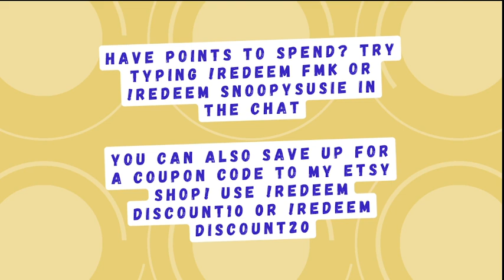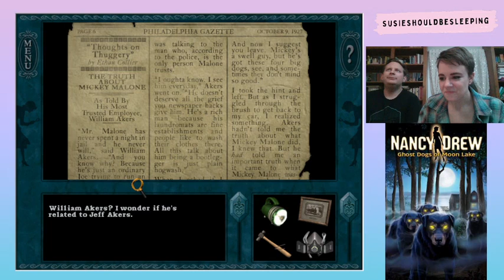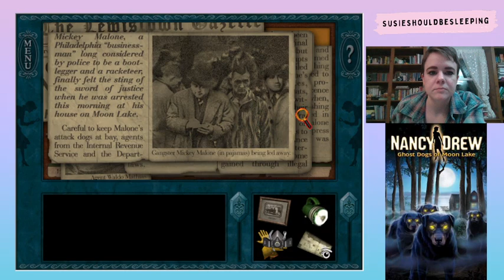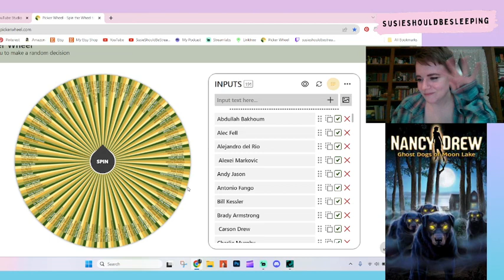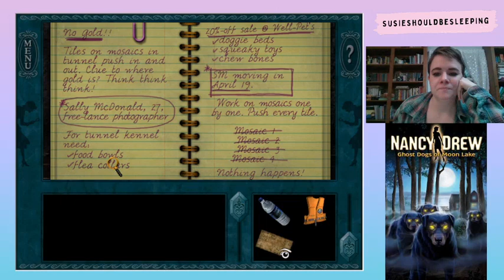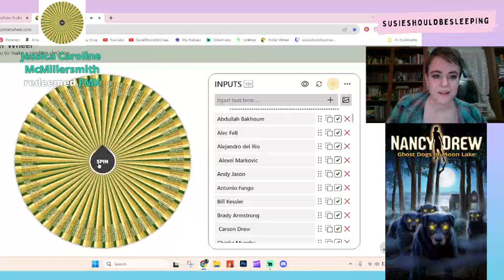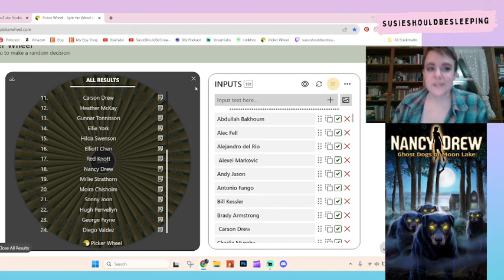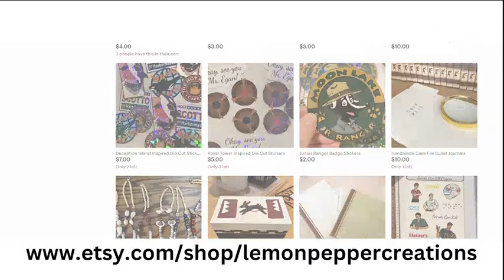Ghost Dogs of Moon Lake Part 2: BALDO